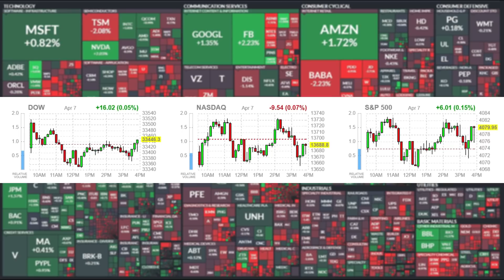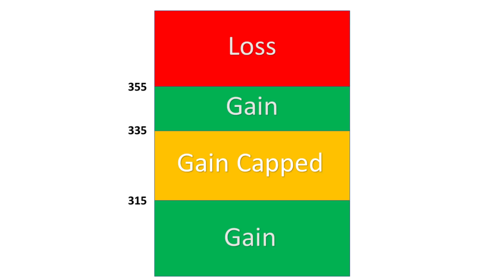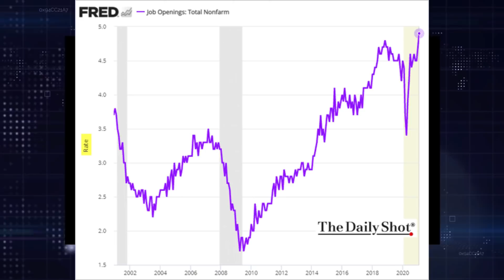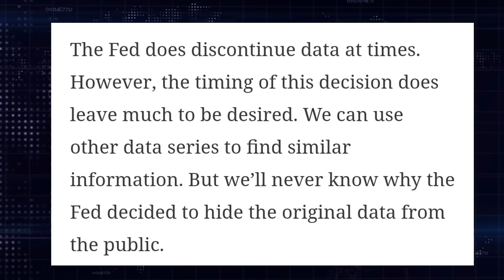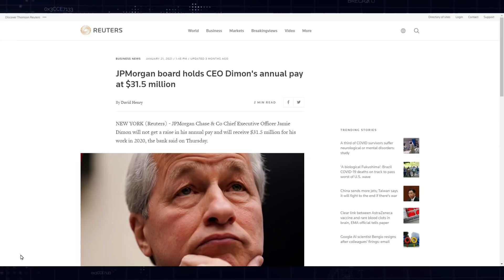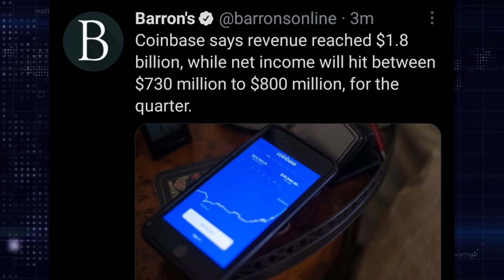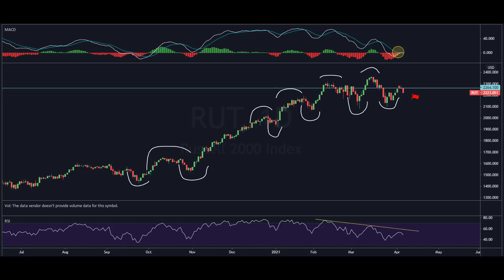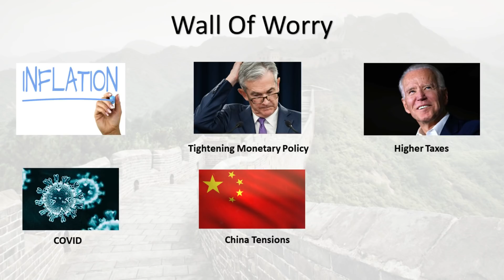Ep203: What Is The Fed Trying To Hide By Censoring Inflation Data?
Post Market Analysis:
0:00 Intro
1:58 Markets Closing & Sectors Performance
3:03 Futures
4:15 Options
13:18 Headlines Of The Day: Macro
34:10 Headlines Of The Day: Sentiment & Jamie Dimon
45:45 Headlines Of The Day: Corporate News
46:39 Heat Map Analysis
47:32 Technical Analysis
56:28 Conclusion